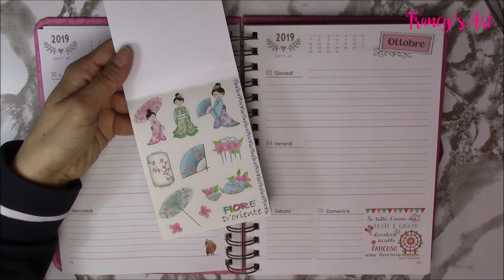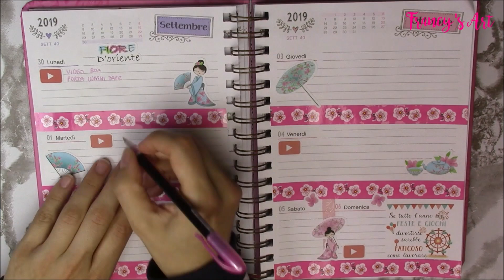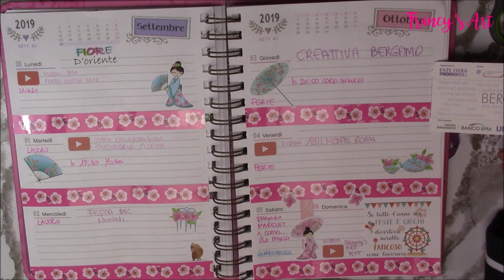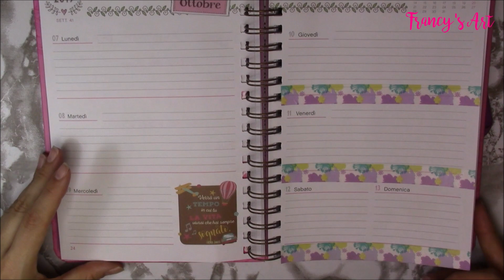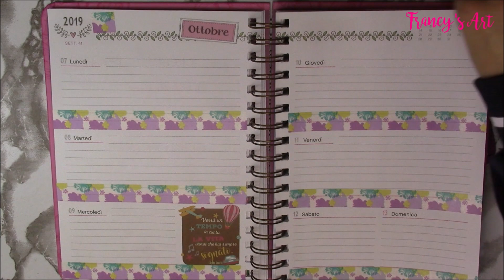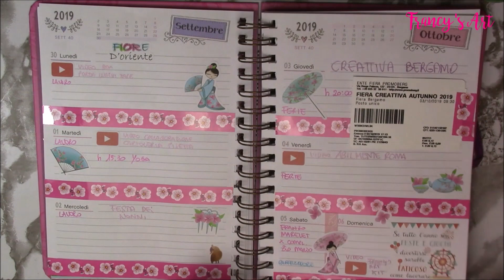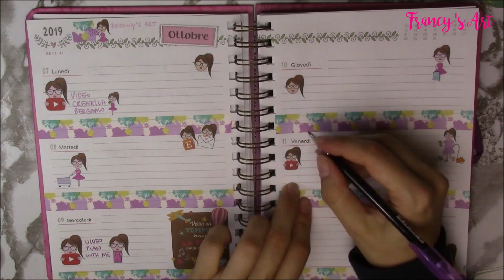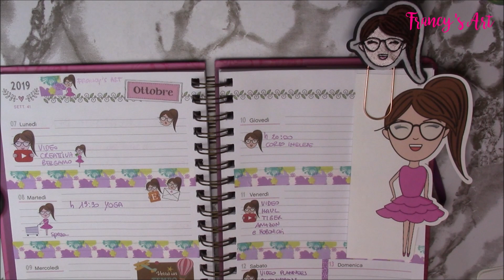PLAN WITH ME #40-41 | Agenda LIDL